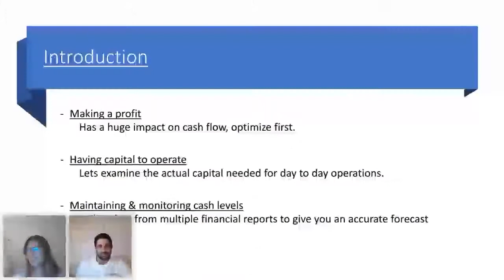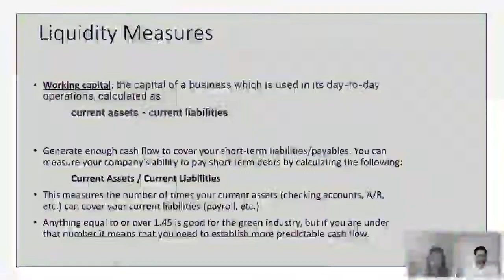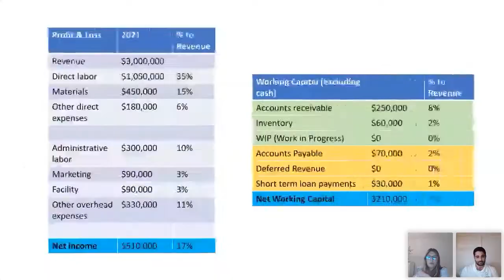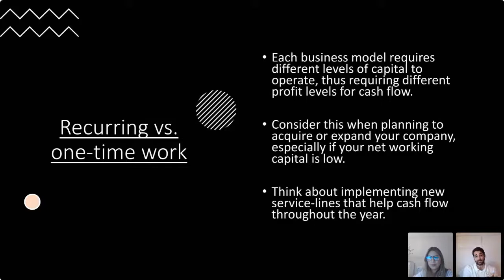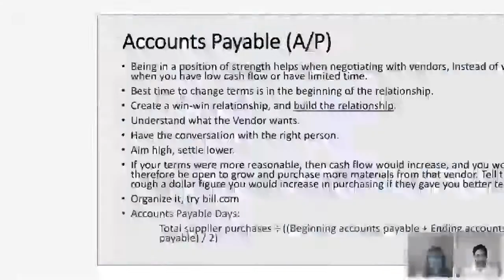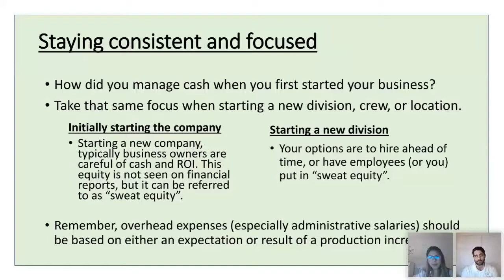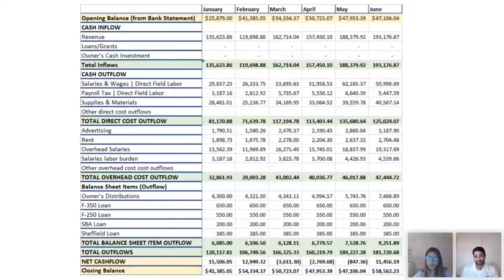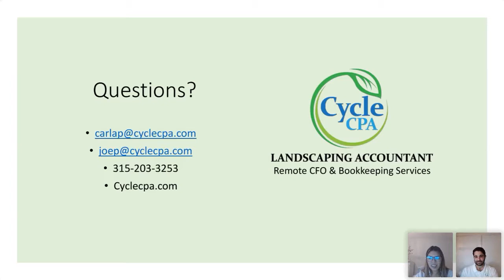Landscaping Business Cash Management & Accounting Best Practices Webinar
You can also join our free community on Facebook called "Landscaping Accountant"!